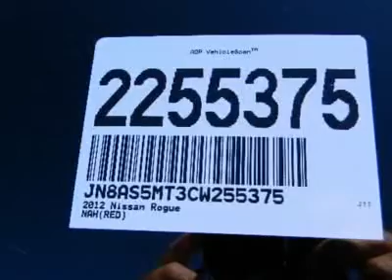2012 NISSAN ROGUE Costa Mesa, CA 2255375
2012 NISSAN ROGUE Costa Mesa, CA
Stock #2255375

CONNELL NISSAN RENTS,--VERSA,ALTIMA,ELECTRIC LEAF AND THE NV COMMERCIAL VAN,DAILY,WEEKLY AND MONTHLY.PRICES ARE NET OF ALL REBATES. LEASES ARE EXCLUDED. MUST BE CALIFORNIA RESIDENT.